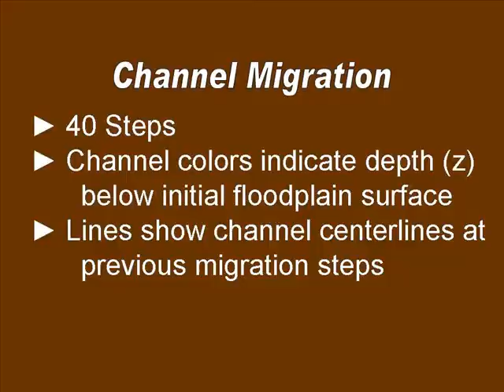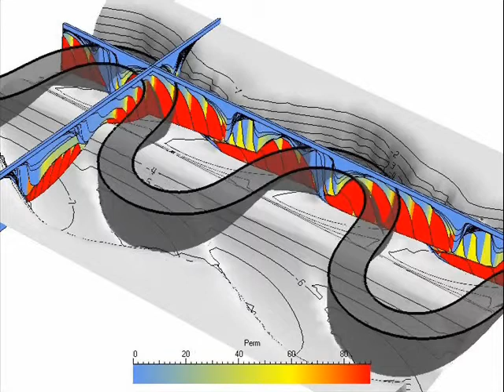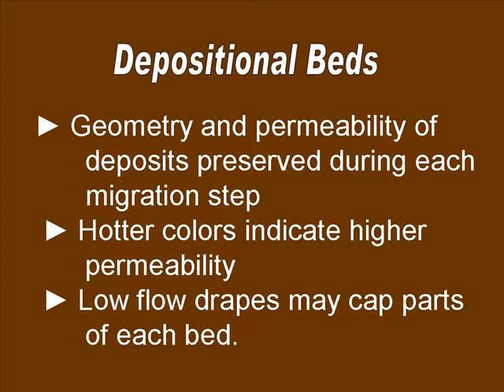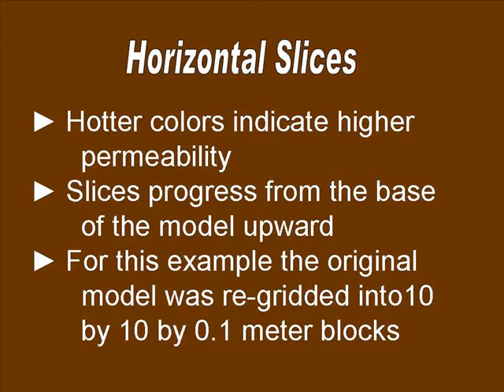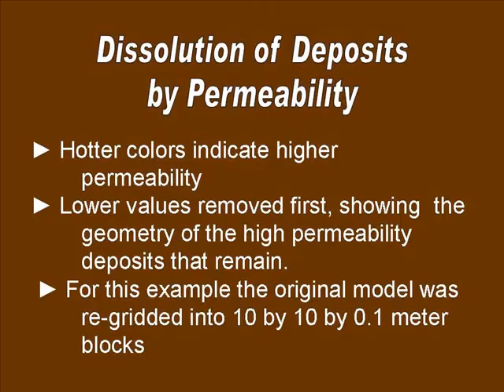da_80_5_willis_a10.wmv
Figure A10, Movie 8
Journal of Sedimentary Research, v. 80, p. 440-454.
Three-dimensional connectivity of point-bar deposits
Brian J. Willis and Hong Tang